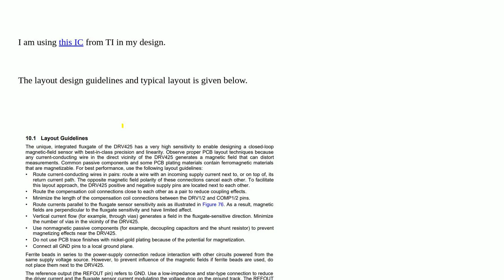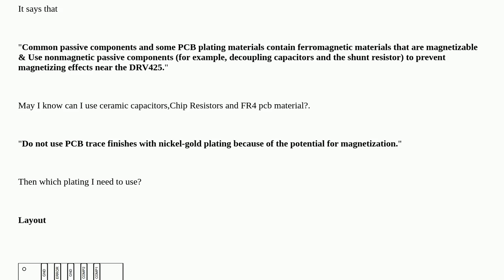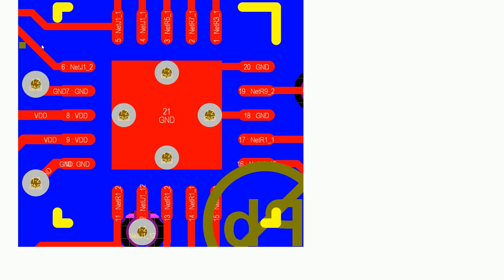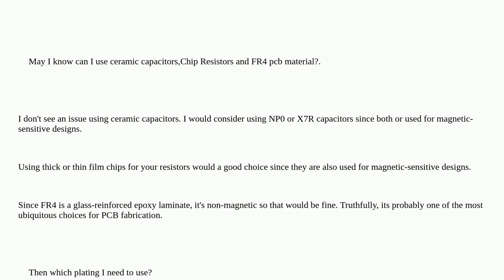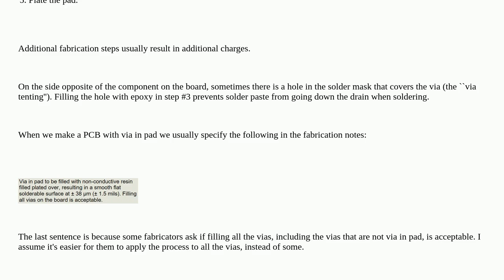Electronics: PCB layout guidelines Magnetic Sensor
PCB layout guidelines Magnetic Sensor

A special thanks goes out to the community

  via solder-mask pcb solder-paste thermal